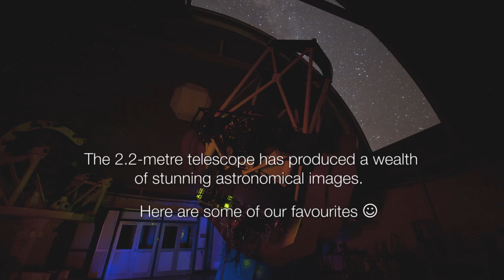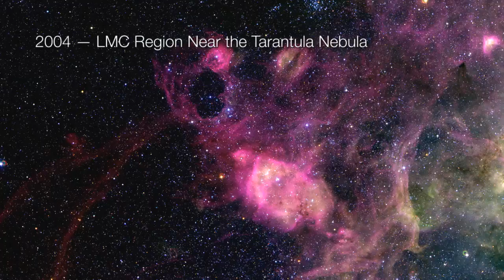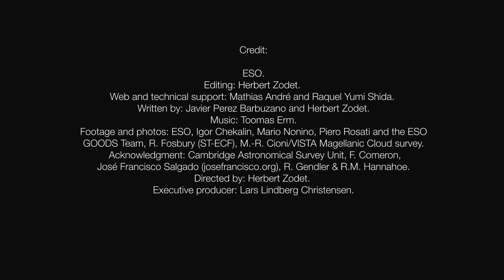ESOcast 59: Chile Chill 4 - Images taken by the MPG/ESO 2.2-metre telescope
This ESOcast explores the wealth of stunning astronomical images produced over a period of almost 30 years by the MPG/ESO 2.2-metre telescope at the La Silla Observatory in Chile.

Credit: ESO
Editing: Herbert Zodet.
Web and technical support: Mathias André and Raquel Yumi Shida.
Written by: Javier Perez Barbuzano and Herbert Zodet.
Footage and photos: ESO, Igor Chekalin, Mario Nonino, Piero Rosati and the ESO GOODS Team, R. Fosbury (ST-ECF), M.-R. Cioni/VISTA Magellanic Cloud survey.
Acknowledgment: Cambridge Astronomical Survey Unit, F. Comeron, José Francisco Salgado (josefrancisco.org), R. Gendler & R.M. Hannahoe.